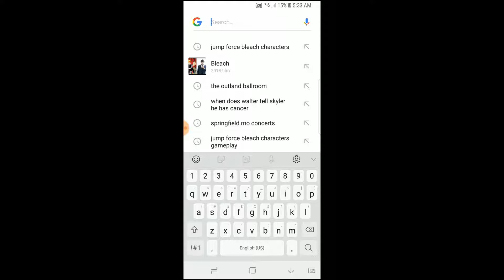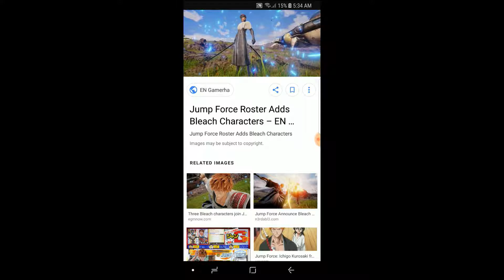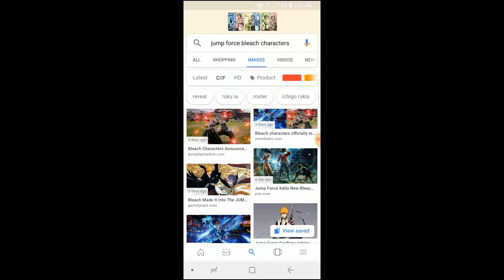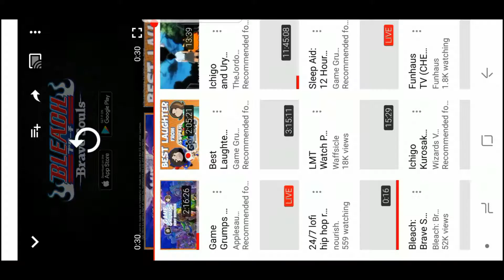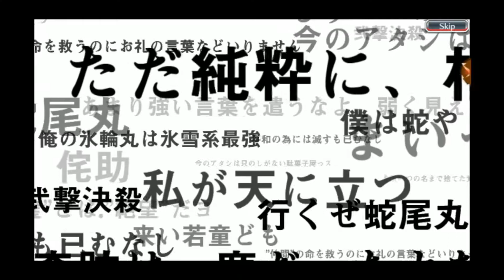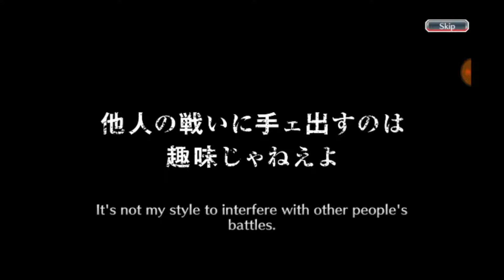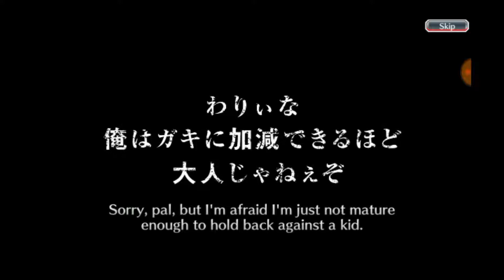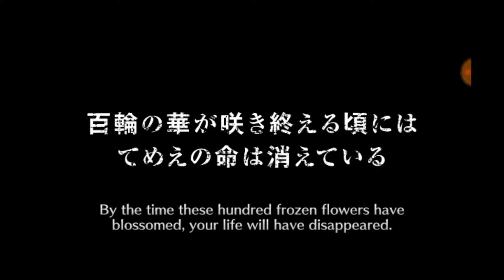BLEACH and bleach brave souls NEWS!!! + New senkiamon game-play, and summoning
Why i havent been uploading, plans for later, BLEACH HYPE!